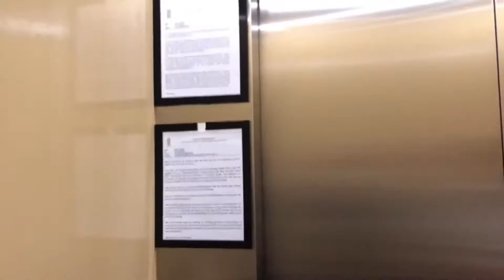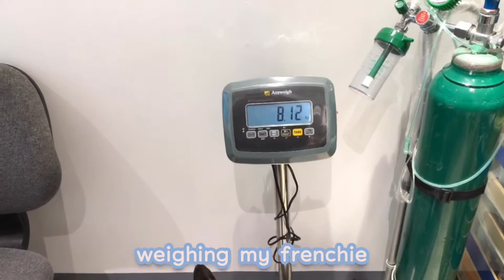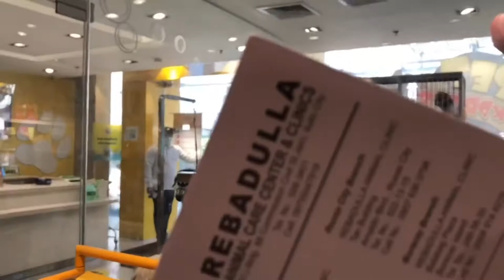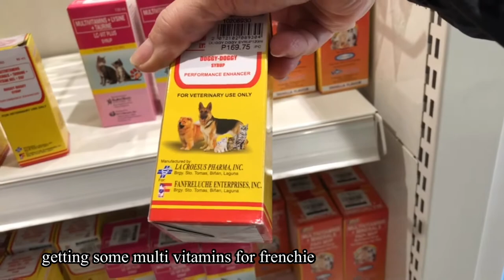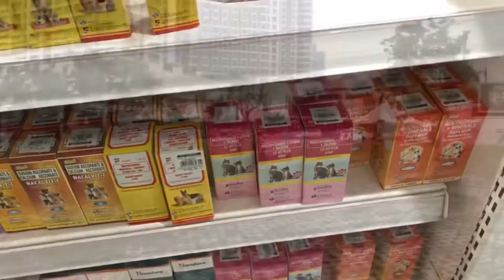FRENCH BULLDOG VET DAY & PLAY | Vlog #142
Pets should have  updated vaccines for their health & wellness. The pet express is a one stop shop for all pets. My frenchie had  his  deworming and anti rabbies once a year and the 5 in 1 vaccines.